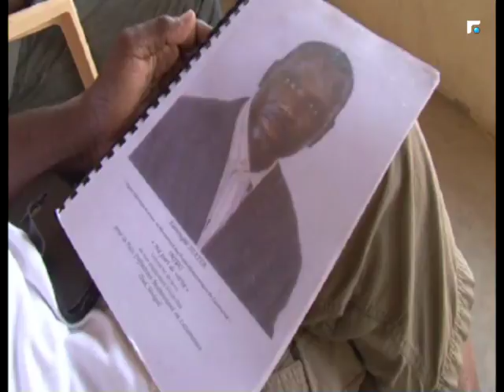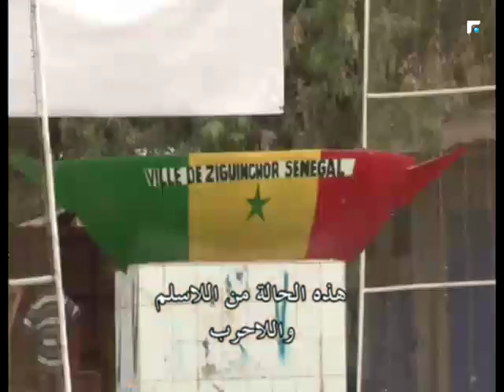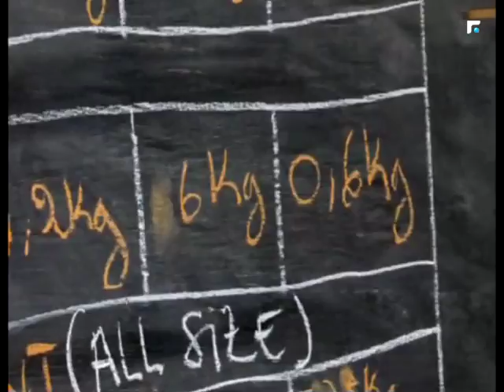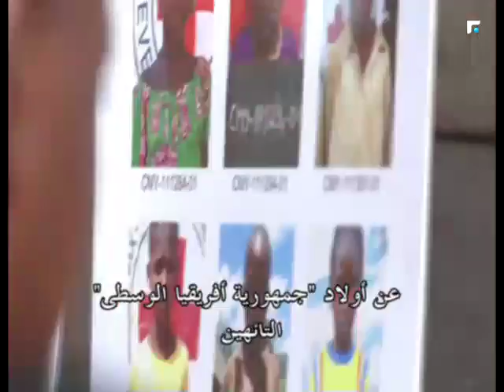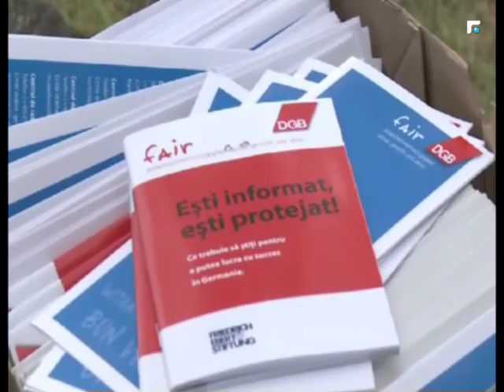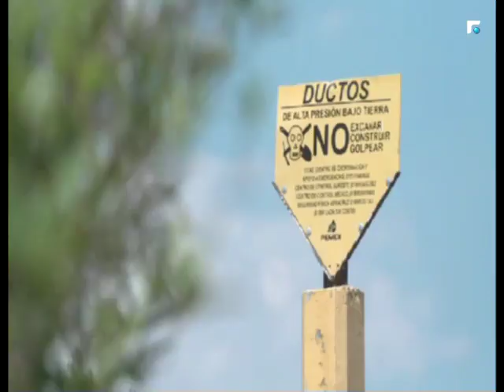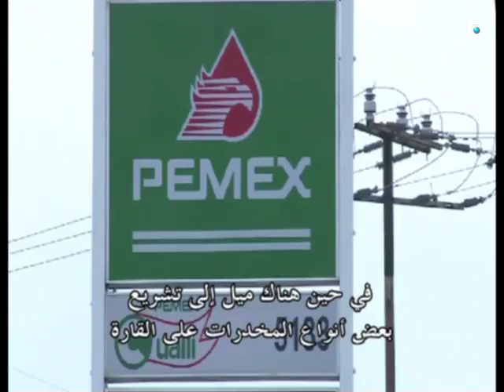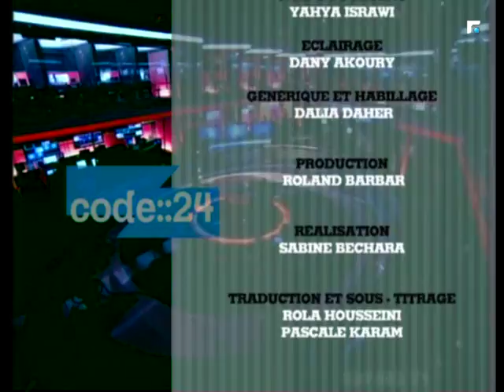Code 24 02/10/2017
Code 24

 UploadedSaturday at Night